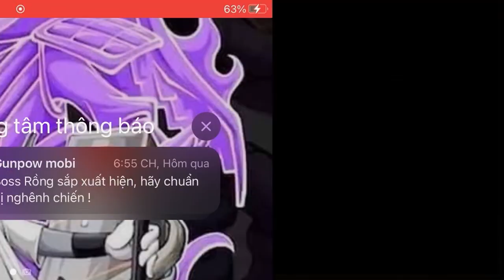The Terracotta Soldier VS Spider Buddy - Kick The Buddy